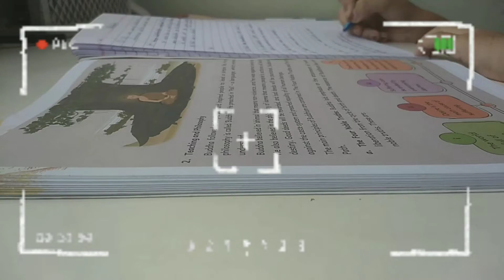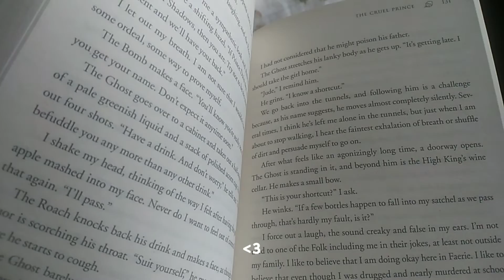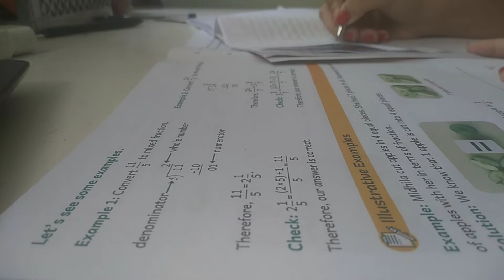Vlog | studying, reading, drawing ✨